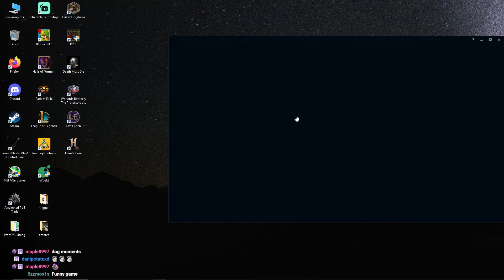Rank 1 Nasus facing the best Malphite player I have EVER seen?! | Carnarius | League of Legends